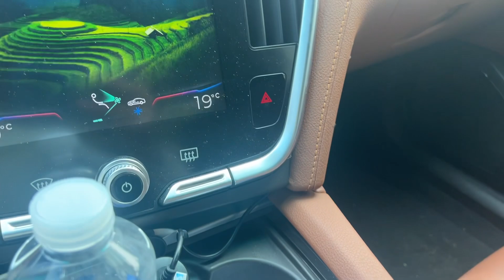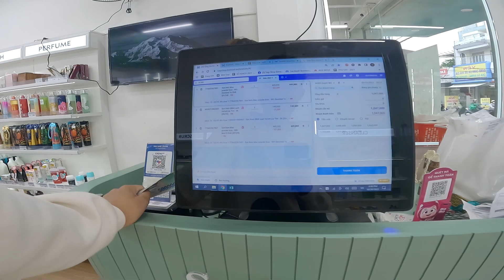GoGo TV Đi Lạc Vào Chốn Bồng Lai và Cái Kết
Tinh chất Hàu Nhật ib Zalo mình tư vấn: 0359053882